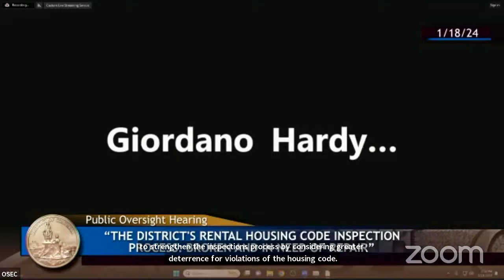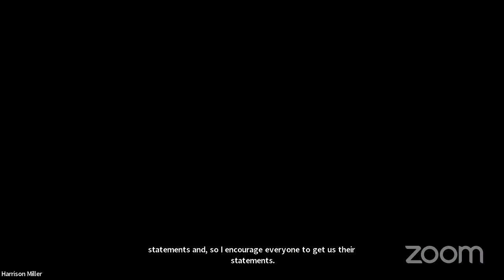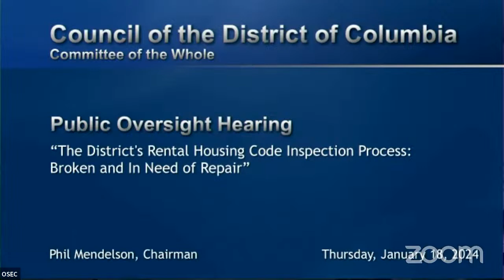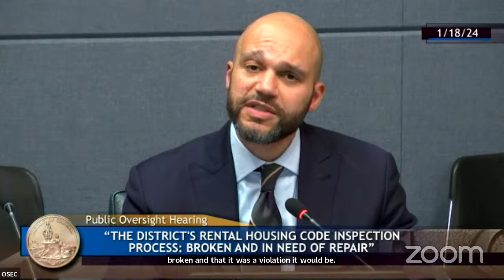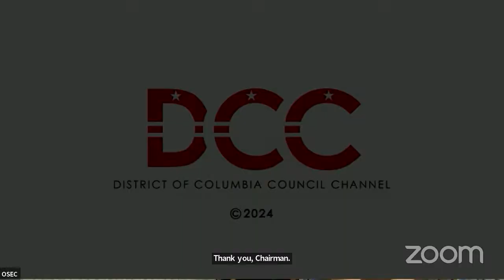Rental Housing Code Inspection